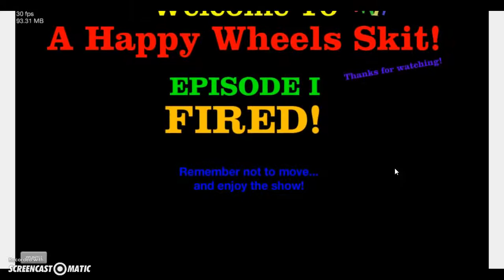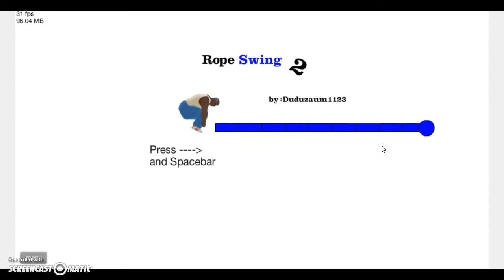Lets play Happy Wheels/ Atlas Baller816